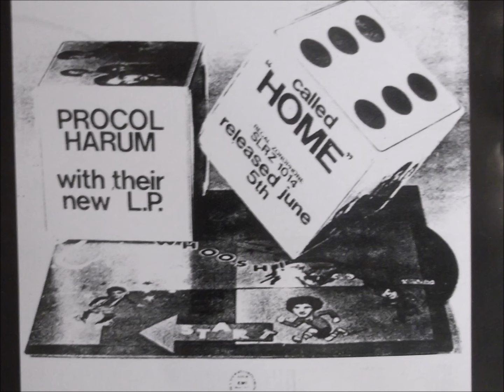procol harum "conquistador" stereo version. 2016 post.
procol harum    "conquistador"    stereo alternate version.